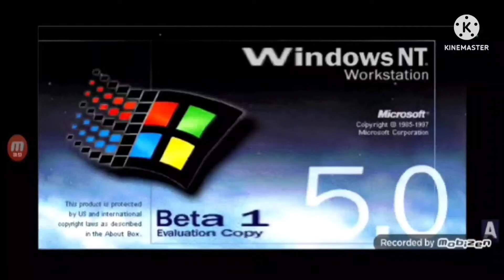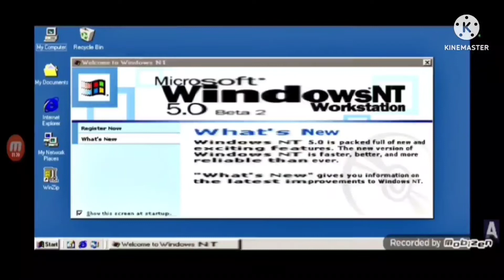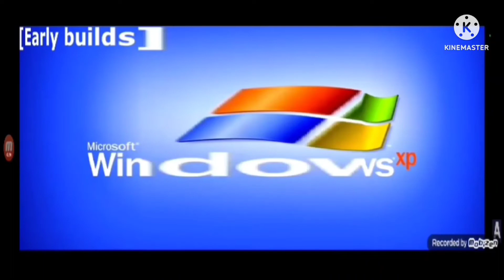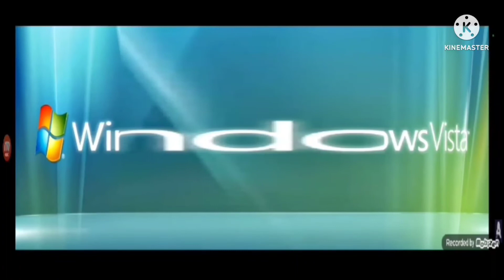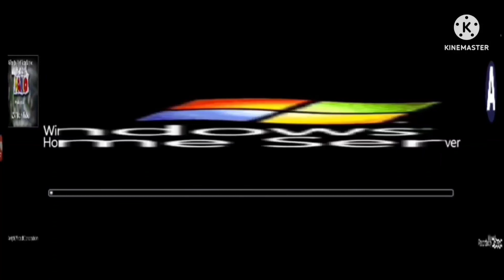windows startup and shutdown sounds 2020 remake in going wierdness every